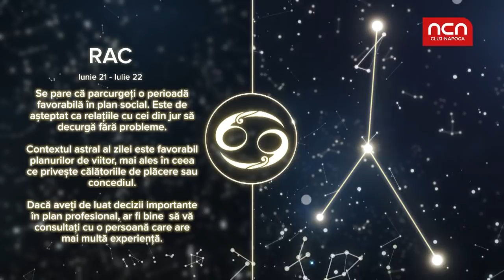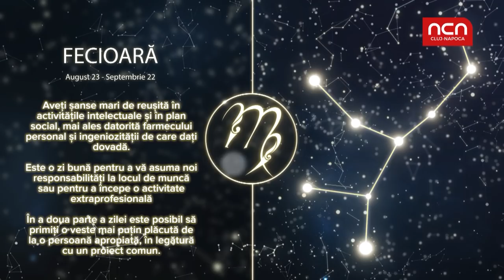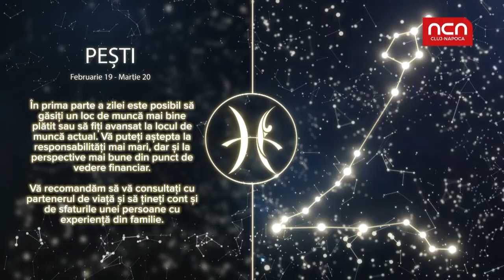Horoscop - 22 august